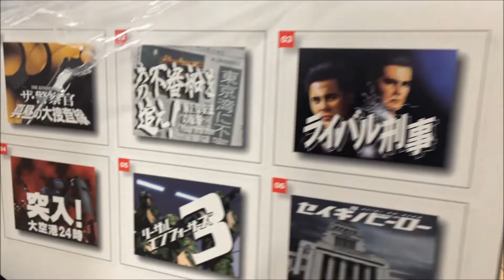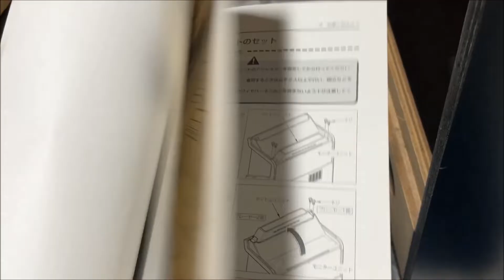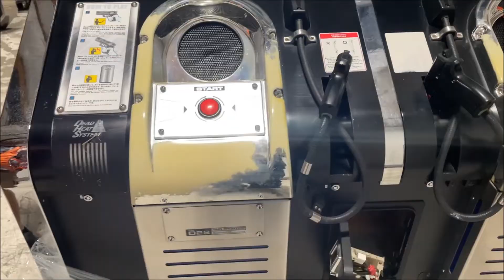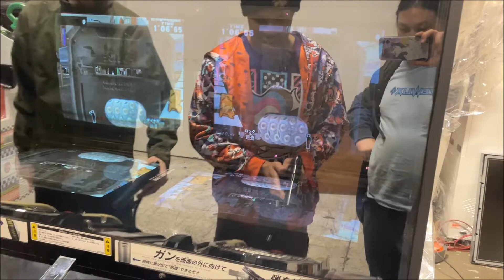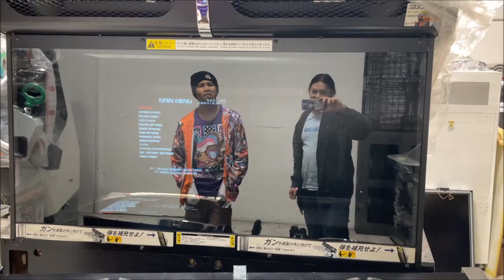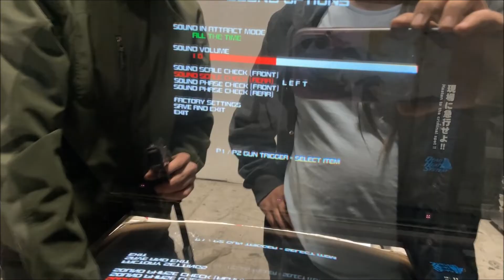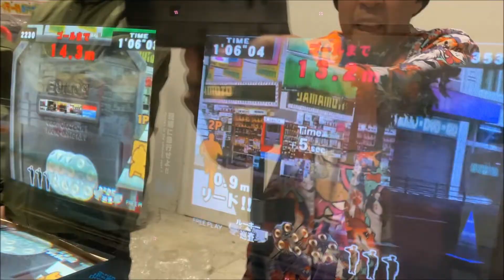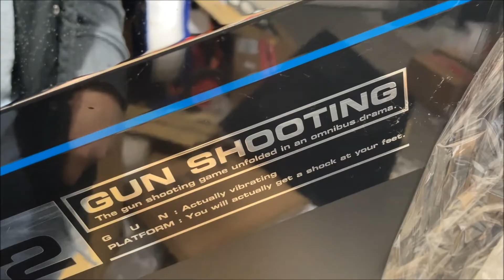セイギノヒーロー (Lethal Enforcers 3) rare KONAMI lightgun cabinet unwrap, overview, and gameplay!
ACTUALLY VIBRATING,  YOU WILL GET A SHOCK AT YOUR FEET

It seems these days, every lightgun game that isn't a Raw Thrills cash guzzler is TimeCrisis or House of the Dead.  I've been wanting, and finally fulfilling, my desire to have more than just that in my inventory.  This is Lethal Enforcers 3!  I'm told by lightgun enthusiasts that people tend to like 1 and 2 more, but I can't complain.  This is a great looking cab, fun to play, and pretty efficient for shipping to and from cons.

The cab itself is pretty clean, with some neat features, including a bass shaker.  It slots into the gun pedestal pretty well for easy transport.  The gameplay is a nice change from traditional rail shooters as well, with 6 different scenes to pick from (one of which is "Lethal Enforcers 3").  It penalizes you pretty hard for shooting innocent targets, and combines speed play with taking time to stop to fire on enemies.

Overall just a neat cab/game!  We won't be bringing it out to a lot of cons, but any of the bigger, more variety game-based events, it'll be there!